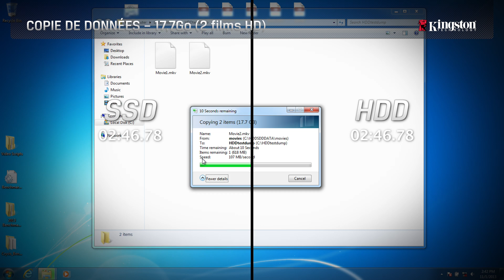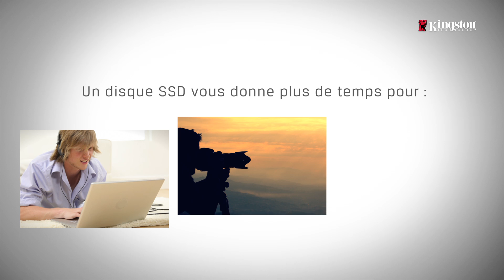Remplacez votre disque dur avec un disque SSD Kingston et accomplissez encore plus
Découvrez comment un disque SSD accélère le démarrage du système, le chargement des applications et les transferts de données par rapport à un disque dur traditionnel.  Les disques durs sont bien dépassés. Un disque SSD vous laissera plus de temps pour écouter de la musique, prendre des photos, jouer à vos jeux préférés, etc. En outre, ils sont plus fiables, plus silencieux et plus respectueux de l'environnement.